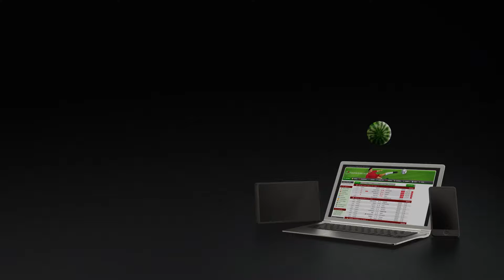FlashScores - football 2016